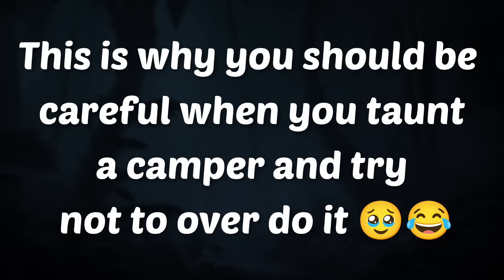i shouldn't have used taunts that much😬|| Using Taunt backfired on me 😅 ||Shadow Fight 4 Arena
heyy everyone welcome back
here's a new video on camper
check it out and enjoy